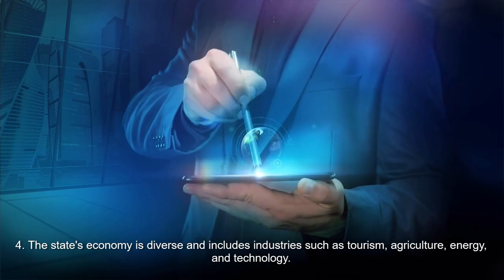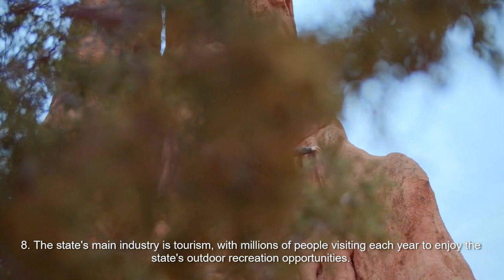Colorado: 10 Facts about the state of Colorado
Colorado is a state in the western United States known for its rugged beauty and outdoor recreational opportunities. From the Rocky Mountains to the Great Plains, Colorado has a diverse and varied landscape. In this video, we'll be sharing with you some interesting and lesser-known facts about the Centennial State. From its rich history to its thriving culture, there's so much to learn about Colorado. So sit back, relax, and join us as we explore 10 facts about the state of Colorado.